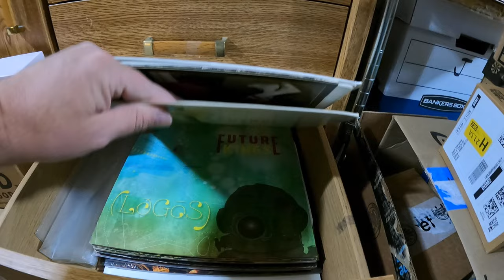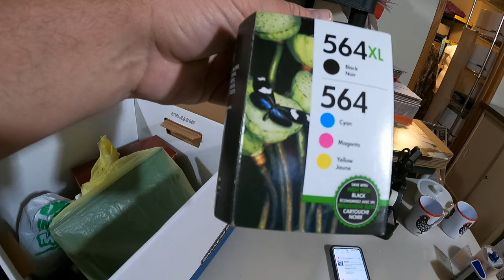Shipping items that sold on eBay - and Donna is back!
Showing what sold on eBay including a 70 dollar t-shirt! Also preparing the storage unit for an estate clean out!

0:00 Intro
1:25 What sold on eBay
9:20 Donna is back at storage unit